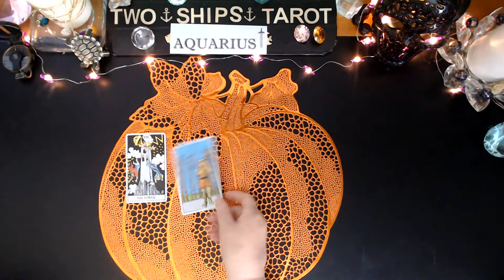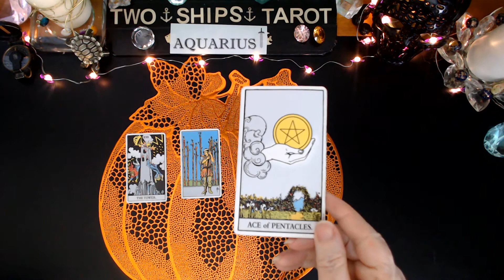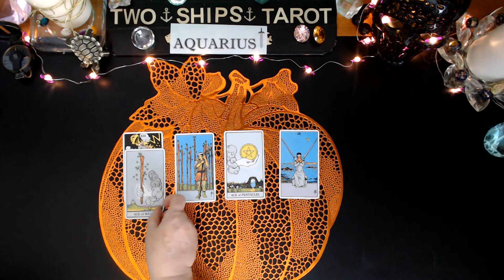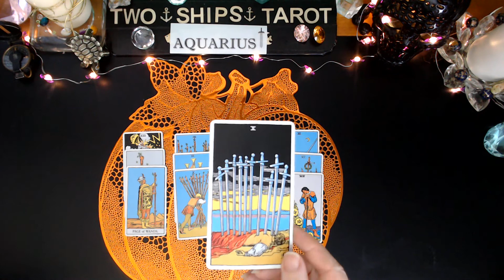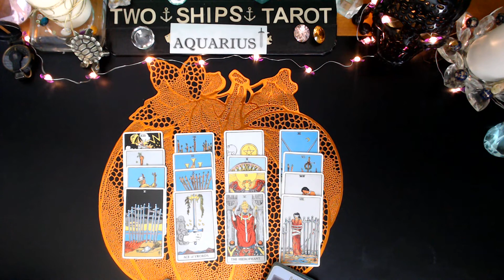AQUARIUS♒ Realizing what must go October 24 - 30 2022